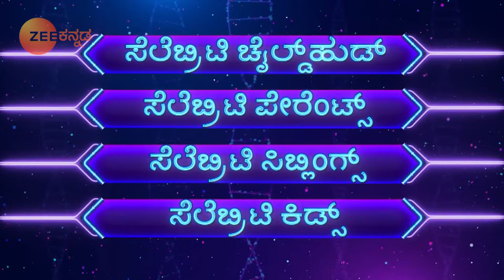Genes - Ep - 10 - Full Episode - Zee Kannada